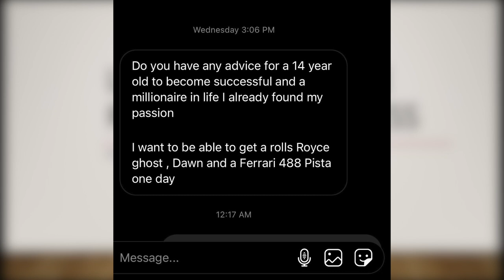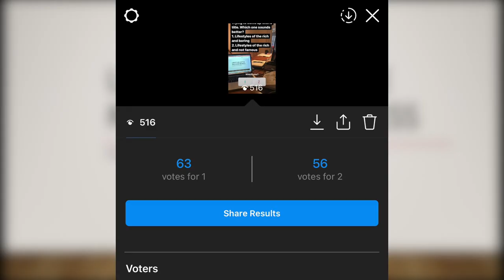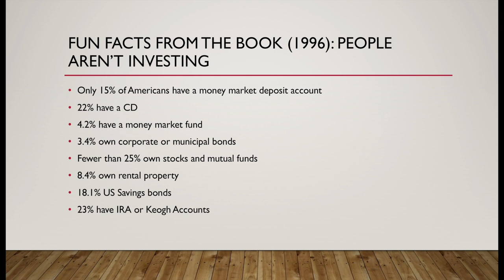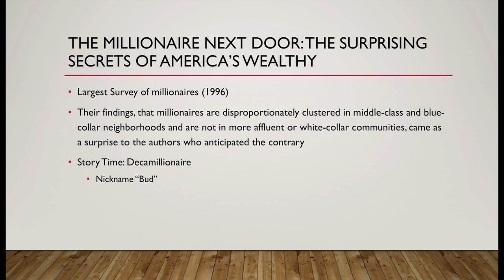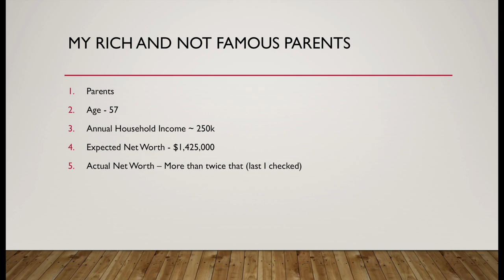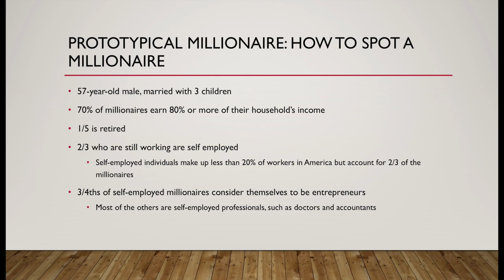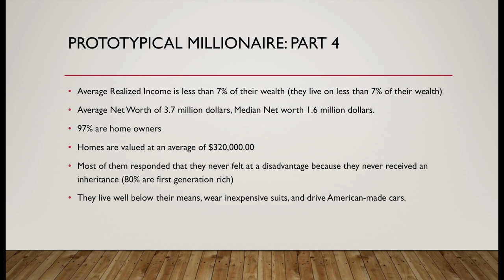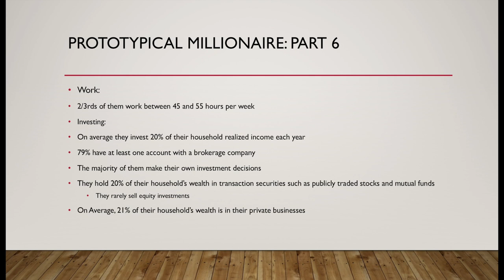Lifestyles of the Rich and Fameless: Episode 1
Books with info to teach during these times.

Hey! Try it using my code and we’ll each get $5. CMFQBGD